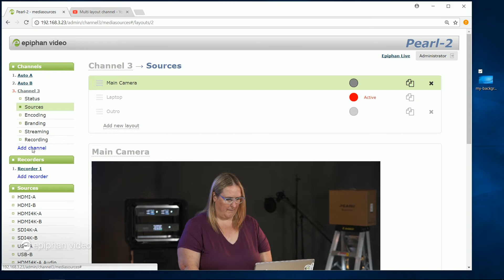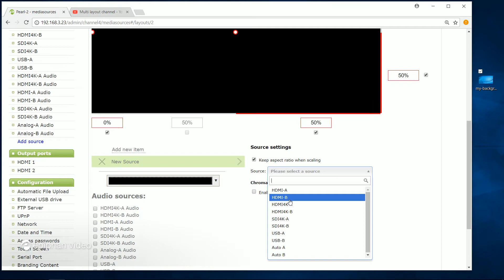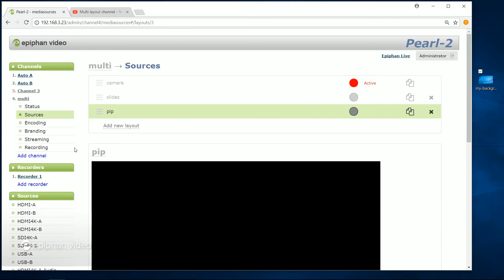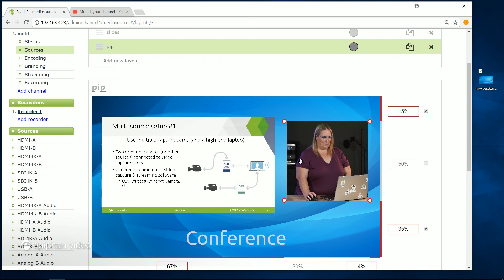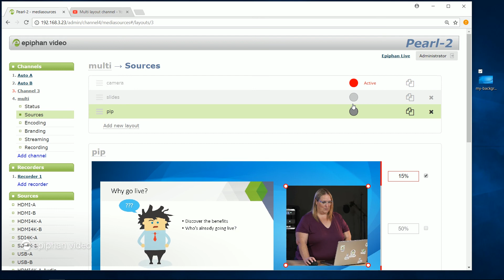Create a channel with multiple layouts [Pearl family]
Learn to use the Admin panel to create a channel and add multiple layouts to your Pearl, including picture in picture layouts. The procedure is the same for Pearl Mini, Pearl-2 and Pearl.